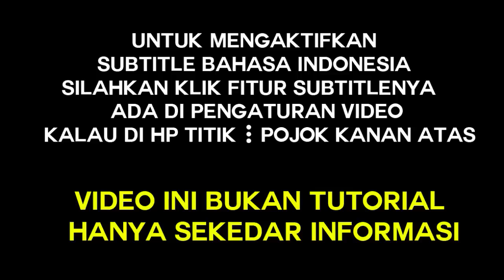Cerita Tentang Ilmu Mecah Rogo dan Ilmu Kedigdayaan yang membuat Mbah Mongin Kena Marah Sang Guru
Mbah mongin menjawab pertanyaan admin, yang admin dapat dari seorang warga nglarangan yang mengatakan bahwa mbah mongin menjadi 5 saat memimpin hajatan (selamatan) di desa nglaragan, ternyata begini jawaban mbah mongin. simak videonya ya

jangan lupa aktifkan fitur subtitlenya untuk yang kurang faham bahasa Indonesia

untuk mengaktifkan. subtitle bahasa Indonesia, silahkan klik fitur subtitlenya... ada di pengaturan video.
 (kalau di hp titik 3 pojok kanan atas)